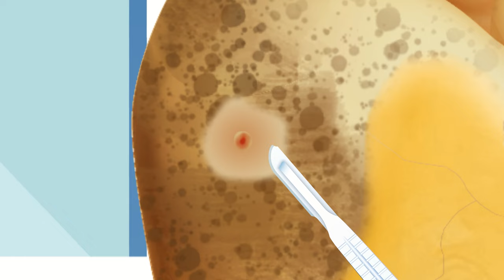ASMR | Best Way to Take Care Feet - Remove Dead Skin and Mold on Feet | Animation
Welcome to "Doll Miniature DIY"! Hope you enjoy watching videos on my channel. I'm really excited to share them with you guys!